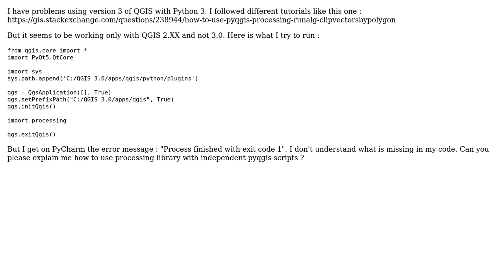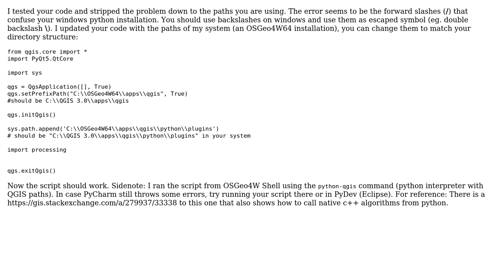GIS: pyQGIS 3.0 script not running with processing import (2 Solutions!!)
GIS: pyQGIS 3.0 script not running with processing import

With thanks & praise to God, and with thanks to the many people who have made this project possible! You are responsible for your own actions.